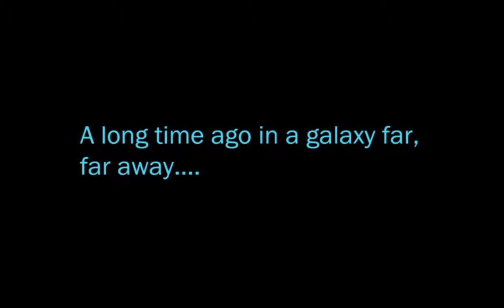STAR WARS The old republic Sith Assassin Intro LVL 1 and up